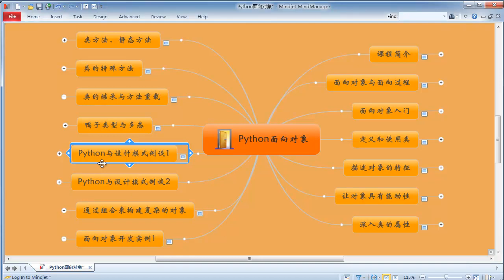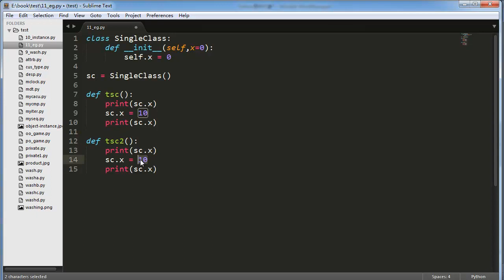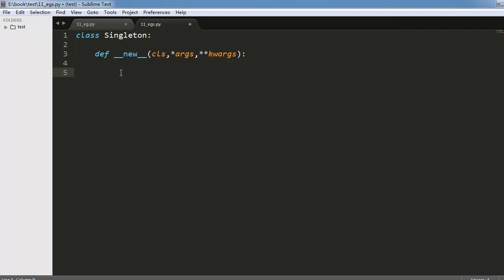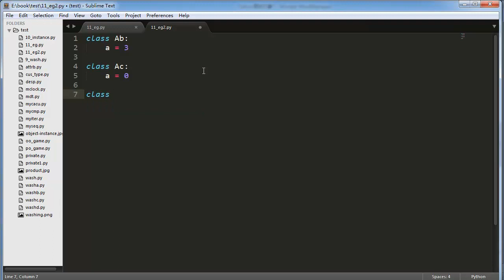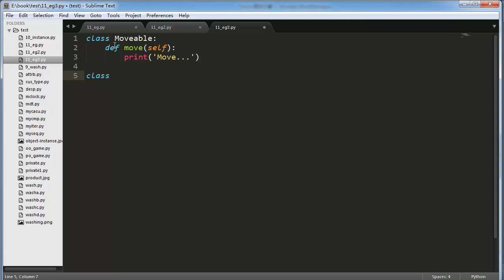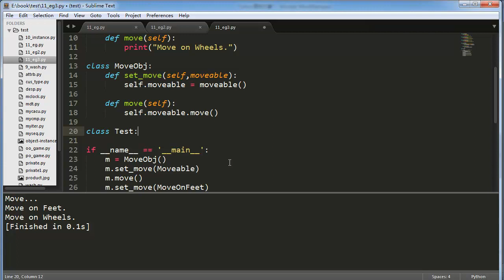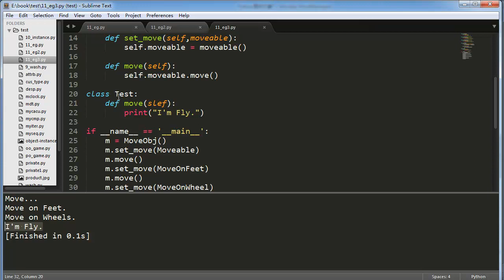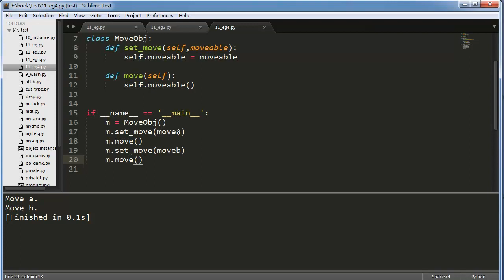Python 面向对象编程12 Python与设计模式例谈1